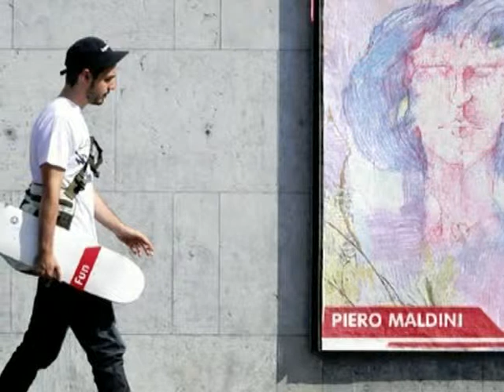giampiero maldini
GIAMPIERO MALDINI- un artista che realizza le sue opere con la tecnica della spatola. Dipingere un quadro a spatola è come modellare una scultura.La tecnica della spatola consente di dare una tridimensionalità alle immagini dipinte facendole uscire dal quadro stesso come se vivessero di vita propria.Quello che colpisce maggiormente nelle opere di Maldini è la sincronicità dell'uomo con quello che rappresenta: Naturale e spontaneo, privo di arroganza o di presunzione. Ferma con il colore la luce sulle tele.